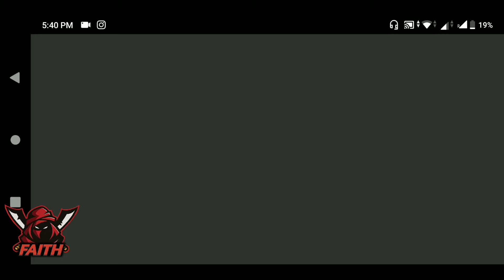100 UC FREE ||PUBG MOBILE ||GET IT NOW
Baad me likh duga 😜😜

Keep supporting 🙏🙏🙏